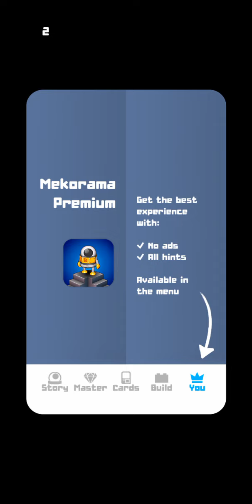Mekorama Gameplay HD (Android) | NO COMMENTARY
I hope you find this Mekorama gameplay no commentary video useful.Leave a like and share with your friends if you can ;) .Soon I'll be uploading some new videos about more games.

★ My PC ★
Gigabyte B450M AM4 Motherboard
8 Cores AMD Ryzen 7 2700 Processor
16GB RAM DDR4 2400
GTX 1660 ti 6GB GDDR6
2TB de disco duro HDD